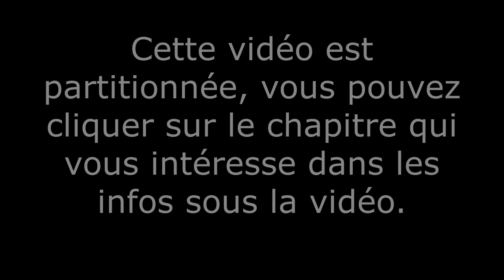TUTO TRICOT GILET SANS COUTURE TOP DOWN ETAPE PAR ETAPE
Nouveau tutoriel dans lequel je vous montre les étapes pour réaliser un gilet sans coutures en partant du haut, de A à Z, avec une patte de boutonnage séparée... De façon à ce que vous puissiez réaliser n'importe quel patron de gilet top down.

Le patron qui m'a servi au démarrage de ce gilet est un patron anglais payant , il s'agit du CLOUD CARDIGAN de KnitForDays ; j'ai suivi ce patron jusqu'à la séparation des manches, ensuite j'ai tricoté au feeling
Vous pouvez choisir n'importe quel autre patron de gilet top down avec une patte de boutonnage ajoutée. Certains patrons de gilets se construisent de la même faon avec la patte de boutonnage incluse dans le tricot (+ facile) comme par exemple le Balloon Cardigan de Petite Knit.

Les boutons en coco

Le matériel que j'utilise généralement ;
- Bobinoir classique Knit Pro
- Bobinoir Bois Knit Pro ou
- Tricopathe Bullet Journal
- knit pro kit bois coloré ;
- knit pro mini kit bois 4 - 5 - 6 mm
- knit pro bois coloré individuelle + câble
- Knit pro kit bois (coffret luxe)
- knit pro métal 'très bon rapport qualité prix)
- Chiagoo que j'ai en 13 et 10 c m (5" et 4") aiguilles pro
- Kit Aiguilles Chiaogoo bleu
- Kit Aiguilles Chiaogoo rouge
- Adaptateur Chuiaogoo
- Long Cable mini
- Tapis de blocage ou
- Peigne de blocage ou
- Peigne mohair
- Compteurs de rangs
- Compteur de rang à la pièce
- Protège aiguilles circulaires

Les chapitres de cette vidéo :

0:00  • Introduction
2:17  • Mon choix de laine
3:21 • Le matériel
4:14 • Montage des mailles - German twisted Cast On
7:06 • Rang préparatoire - Placer les marqueurs de raglans
8:48 • Les augmentations invisibles gauches et droites autour des raglans
13:37 • Les augmentations de l'encolure
17:27 • Après 10 cm d'augmentations
18:14 • Rallonger son câble
19:23 • Vérifier son travail
20:01 • Joindre 2 pelotes - le joint russe
22:56 • Mettre les manches en attente
30:52 • Tricoter le corps
32:38 • Calculer le bon nombre de mailles pour les côtes 2x2 symétriques
35:07 • Diminutions du corps
35:57 • Les diminutions GGT glisse glisse tricote
37:07 • Diminutions 2 mailles ensembles
38:15 •  Les côtes 2x2 de la ceinture
39:38 • Rabat souple des côtes 2x2
45:11 • La patte de boutonnage, relever les mailles
57:15 • Les boutonnières
1:10:18 • Relever les manches sans trous
1:13:52 • Diminutions du poignet
1:25:01 • Rentrer les fils
1:30:00 •Coudre les boutons
1:34:44 • Blocage